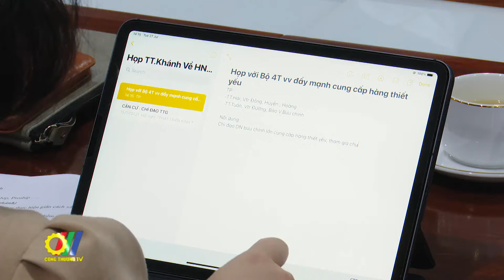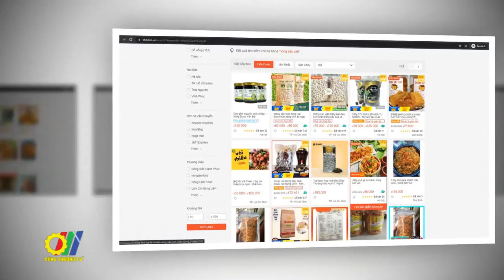Liên Bộ Công Thương – Bộ TT&TT bàn cách để nông dân đưa đặc sản vùng miền lên sàn TMĐT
Chiều 27/7, tại trụ sở Bộ Công Thương, Thứ trưởng Bộ Công Thương Đỗ Thắng Hải đã có buổi làm việc với Thứ trưởng Bộ Thông tin và Truyền thông Phạm Anh Tuấn để bàn về các giải pháp hỗ trợ lưu thông, cung ứng hàng hóa cho các địa phương vùng dịch, đồng thời, có phương án hỗ trợ các hộ nông dân phân phối nông sản, hàng hoá đặc sản địa phương lên các sàn thương mại điện tử…